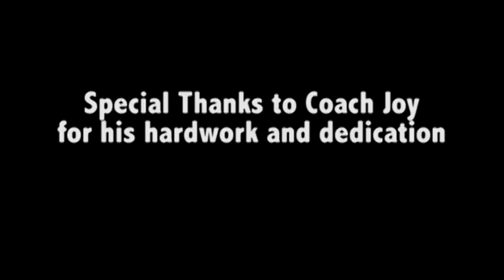Jake Dougherty 2013-2014 Highlights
Jake Dougherty #10 class of 2015. Big body guard. Hard Worker. Shooter. Not afraid to take the last shot. High Basketball IQ. Plays AAU with Rising Stars out of Clarion, PA.
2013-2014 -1,000 career points on February 7, 2014. First team all conference. Second Team D9sports.com. Second Team Tri-County Sunday/Courier Express. First Team Leader Times All Star. 19.3 ppg 10.6 rebounds per game. 79% FT Shooter
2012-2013 - Second Team All Conference 18.5 ppg 5.5 rpg 76% FT Shooter 40% 3FG